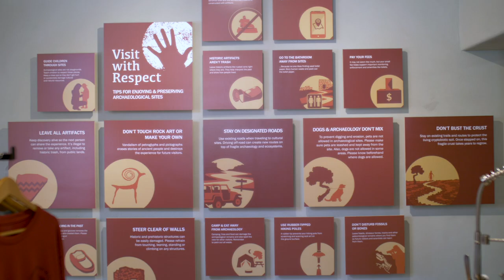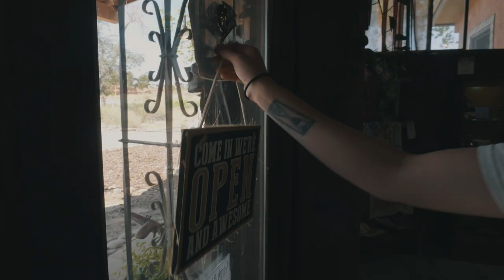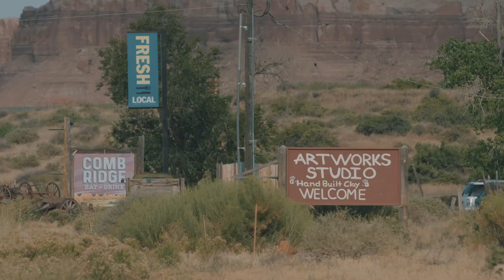BY WAY OF: Bluff, Utah / San Juan River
Don’t look past Bluff, Utah. The small town in southeastern Utah acts as a gateway into both the Bears Ears National Monument as well as one of the crown jewels of desert paddling on the storied San Juan River. Join a day trip that any skill-level paddler can enjoy with local outfitter Wild Rivers Expeditions. Their local guides provide context on the river’s rich cultural history, stopping to view the pristine Ancestral Puebloan pictographs and dwelling at the River House site. Off the river, the Bears Ears Education Center offers Bluff visitors a sense of the community and its potential, while the locals’ favorite Comb Ridge Eat &; Drink bistro refuels weary paddlers and hikers after a day spent exploring the surrounding canyon country.